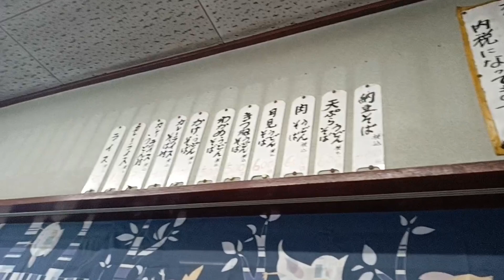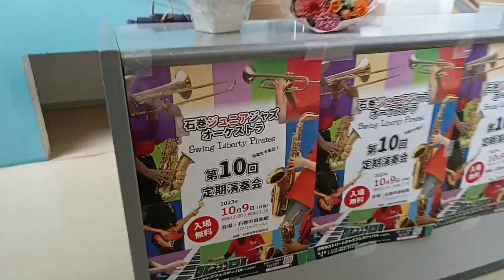JUNIOR JAZZ ORCHESTRA CONCERT (PART 1) MUSIC HAS THE ABILITY TO CONNECT US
Members of the Ishinomaki Junior Jazz Orchestra, formed by students from Ishinomaki City, Higashi Matsushima City and Onagawa Town, ranging from 5th graders to 3rd year high school students.

免責事項: このビデオは娯楽目的のみを目的としています。

Musician: @iksonmusic

Well see you on our next episode.

Always stay in faith and keep moving forward, in time, God will make all things beautiful.